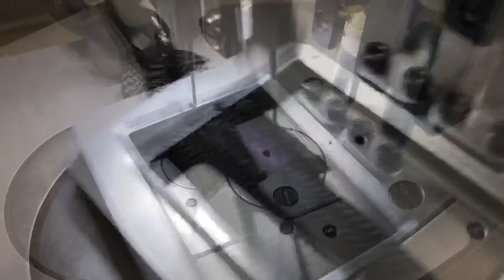ZOJE ZJ1900DSS-0604-3-04-V4 | Sewing? Make it easy!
🇬🇧😉Sewing? Make it easy ZOJE ZJ1900DSS-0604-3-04-V4 SET
💁‍♂️Programmable pattern sewing machine.
👉56 build-in patterns.
🙅‍♀️Enables additional patterns programming on the touch control panel and storing them in memory (DXF, DST, VDT files).
📐Sewing area 60x40 mm, stitch length 0,1 - 10 mm, clamp (frame) lifting up to 17 mm, max sewing speed 2.500 s.p.m.
🙏Serial equipped with clamp 60 x 40 mm, automatic thread trimmer, controller of the initial stitch.

🇵🇱😉Torby, plecaki smycze... Uszyj łatwo, co tylko chcesz
ZOJE ZJ1900DSS-0604-3-P-J-TP/04 SET
💁‍♂️Programowana maszyna do stebnowania wzorów.
👉Posiada 56 wbudowanych wzorów, możliwość programowania i zapamiętywania wzorów na dotykowym panelu sterującym.
🙅‍♀️Panel z portem USB pozwalającym importować wzory z innych urządzeń (obsługuje rozszerzenie DXF, DST, VDT).
📐Pole szycia 60x40 mm, długość ściegu 0,1 - 10 mm, podnoszenie klamry do 17 mm, maks. prędkość szycia 2.500 ściegów na minutę.
🙏Seryjnie wyposażona w automatyczne obcinanie nici, kontroler ściegu początkowego.